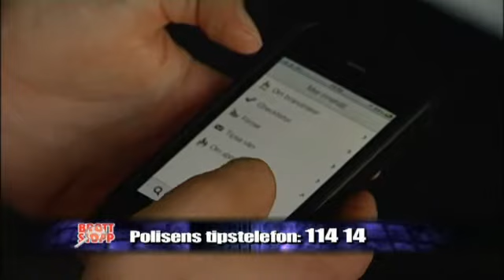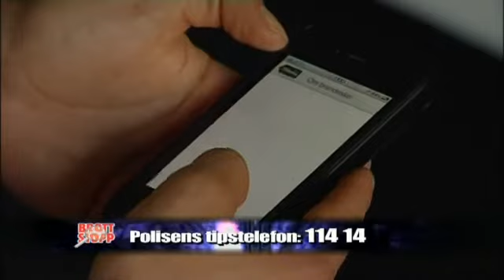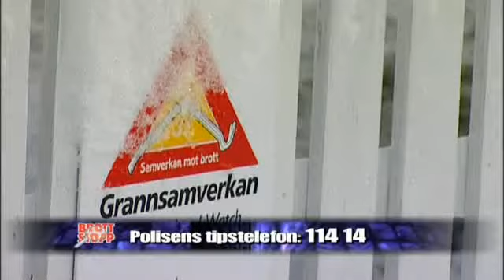Brottstopp 22/4-2013 Västmanlands Television